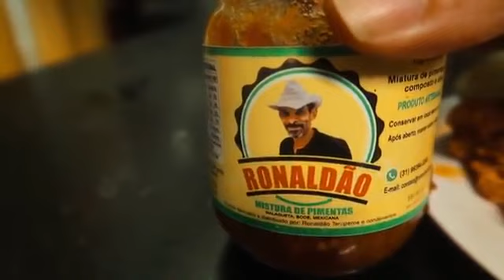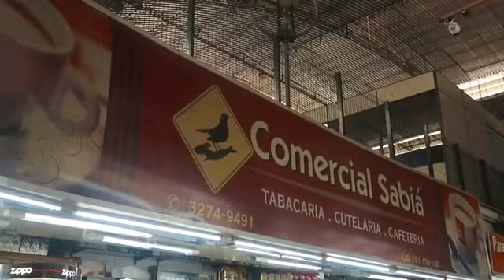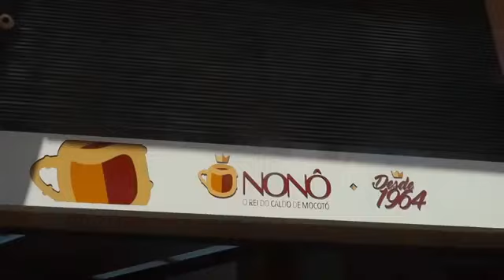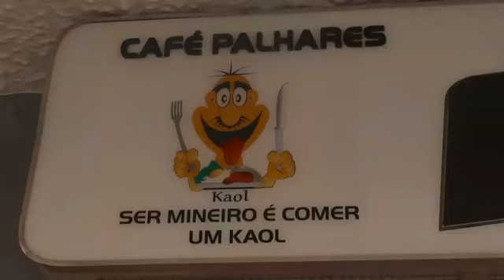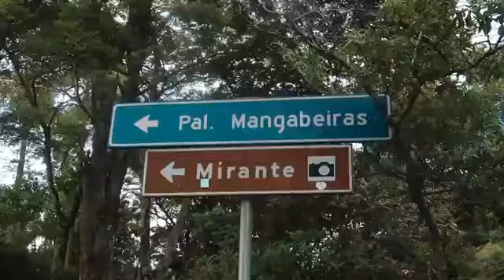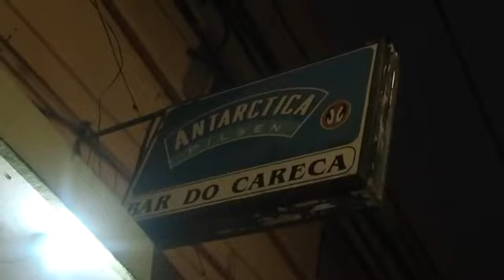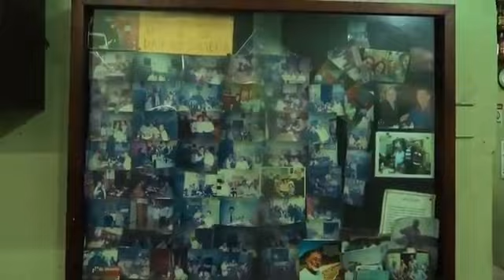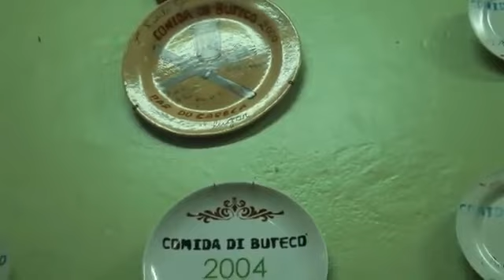EXPERIMENTANDO AS COMIDAS DE BELO HORIZONTE - FT. MARK WIENS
SNTAP58GJC